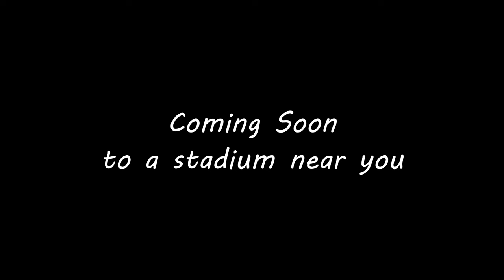Pirate Band Marching Show 2022 trailer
Video for the upcoming 2022 Crandall Pirate Regiment marching show.
Song by Phantom Power, epic Classical